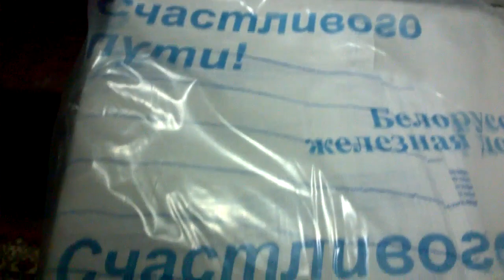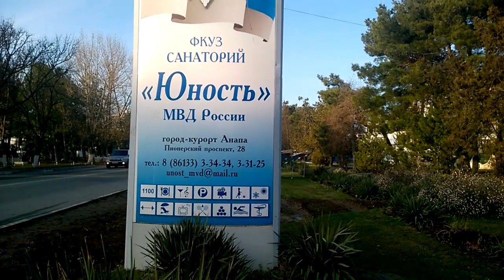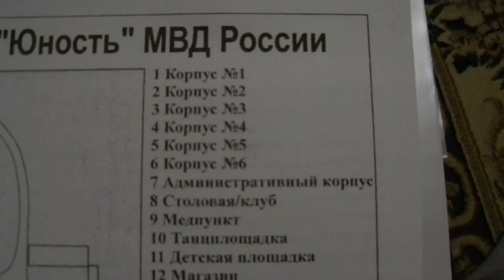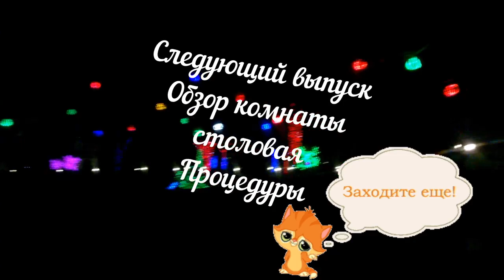АНАПА. САНАТОРИЙ МВД" ЮНОСТЬ" В ДЕКАБРЕ. ОБЗОР ТЕРРИТОРИИ (часть 1)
Санаторий МВД "ЮНОСТЬ" в Декабре.Сделала этот ролик  для таких,как мы,которые едут в такое время на отдых в Декабре месяце,чтобы иметь представление,как одеться,какую обувь взять с собой и общее представление о Санатории. Часть 1